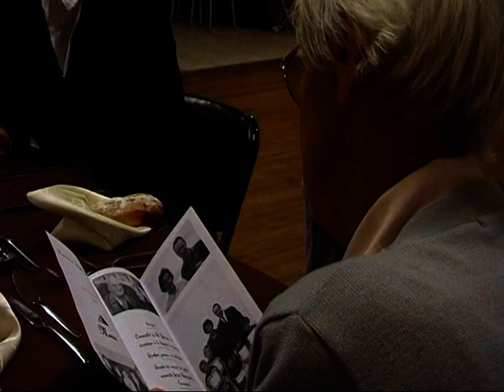2010 Noce d'Or de Michel et Babeth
2010 marque les 50 ans de mariage de Michel et Babeth. Une belle journée familiale pour fêter leur amour.